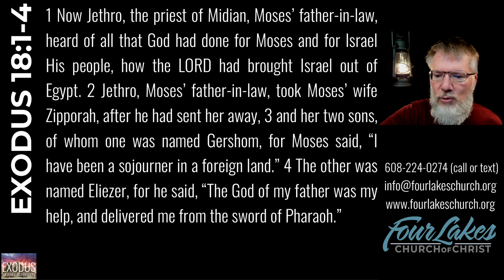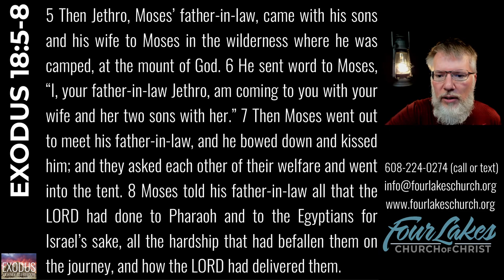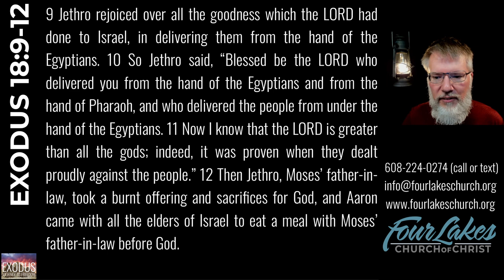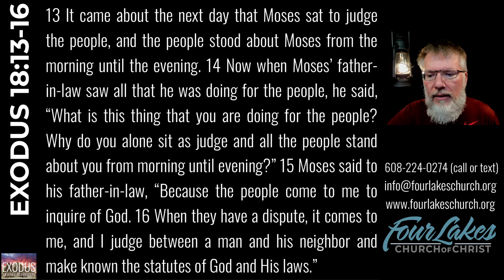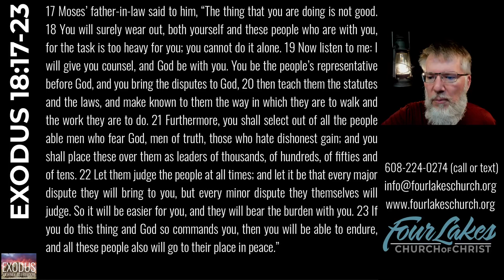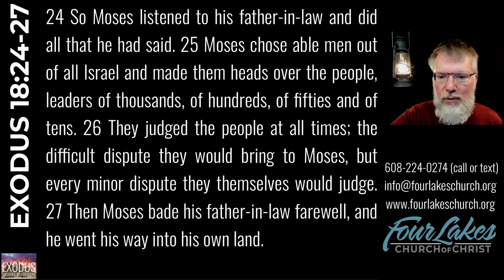EXODUS 18 (2023-11-15)